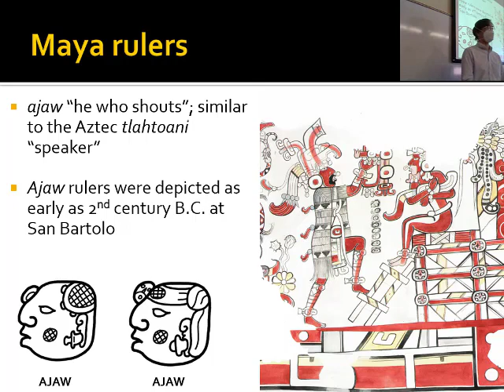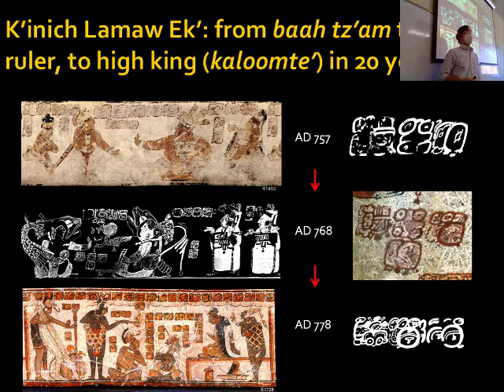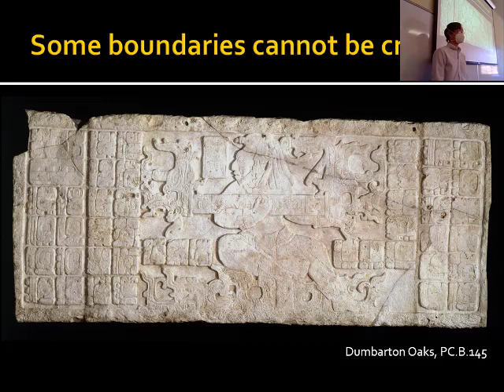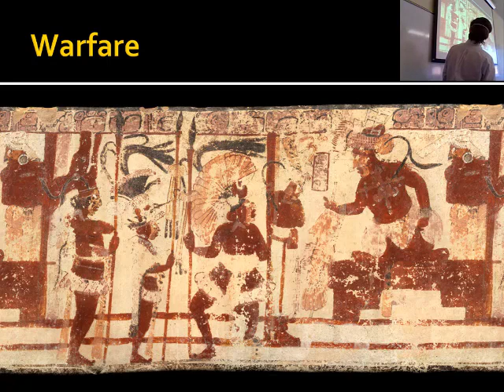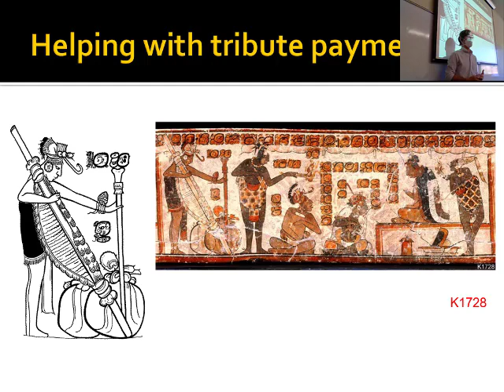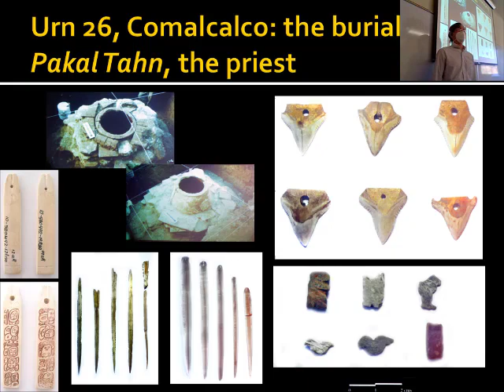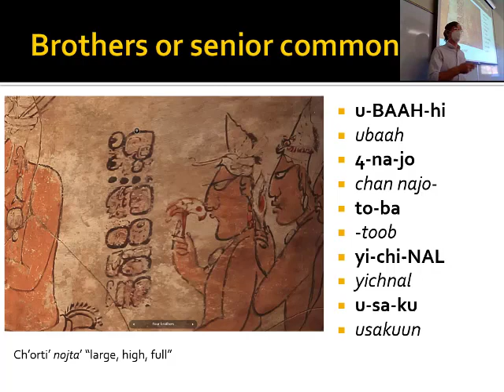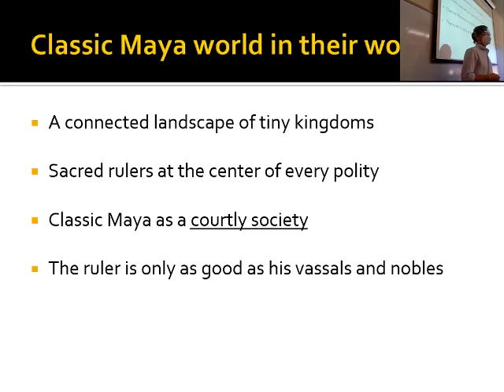Lecture 24: Classic Maya courtly culture, part I